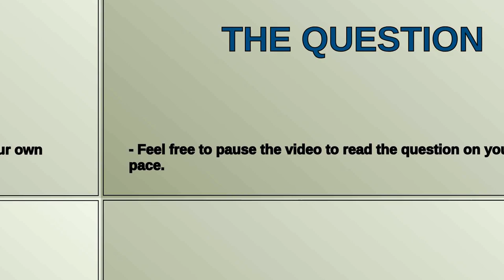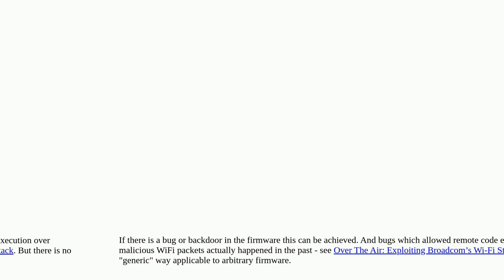Security: remotely triggering a firmware download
remotely triggering a firmware download

A special thanks goes out to the community

  firmware attacks